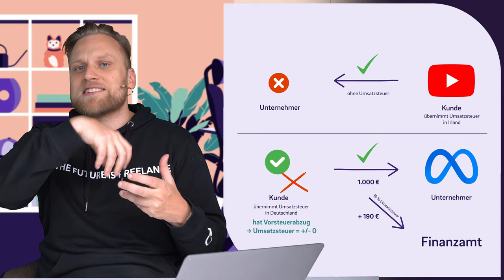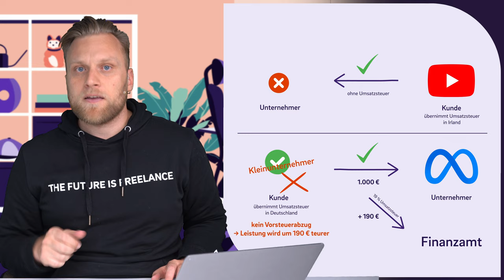KEINE Kleinunternehmerregelung für Content Creator! | YouTube, Twitch und Co.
▬ Mehr Informationen ▬▬▬▬▬▬▬▬▬▬▬▬▬▬▬▬

Kleinunternehmer als Content Creator
Gerade wenn man sich gerade selbstständig gemacht hat, tendieren viele Selbstständige dazu, die Kleinunternehmerregelung zu wählen. Content Creator auf YouTube, Twitch, Instagram und Co. sollten die Kleinunternehmerregelung aber nicht wählen, da sie auf den Vorsteuerabzug verzichten müssen. Besonders relevant ist das bei Umsätzen mit EU-Unternehmen.

▬ Empfehlungen ▬▬▬▬▬▬▬▬▬▬▬▬▬▬▬▬

▬ Timestamps ▬▬▬▬▬▬▬▬▬▬▬▬▬▬▬

0:00 - Intro
0:17 - Was ist die Kleinunternehmerregelung?
0:50 - Zusammenfassende Meldung
1:30 - Vor- und Nachteile
2:32 - Wo ist das Problem?
3:36 - Wie wäre es ohne Kleinunternehmerregelung?
4:16 - Reverse-Charge-Verfahren
4:36 - Veranschaulichung
7:40 - Melchiors Tipp
8:03 - Outro